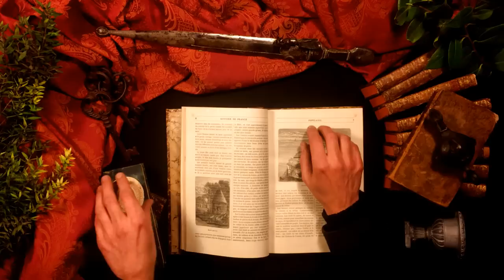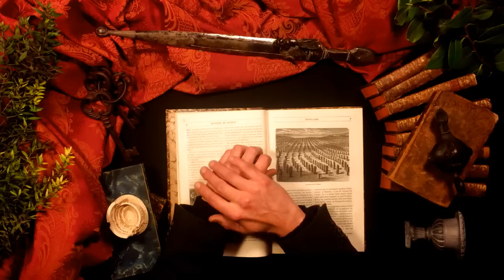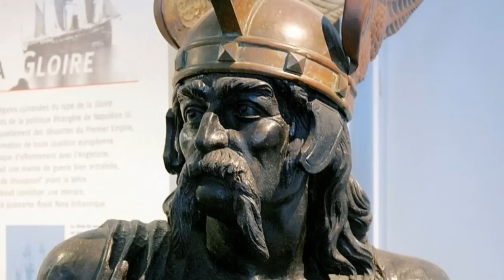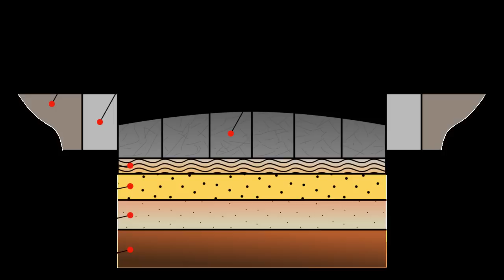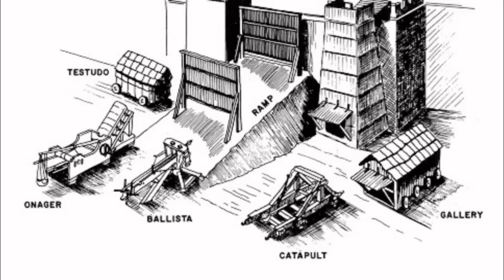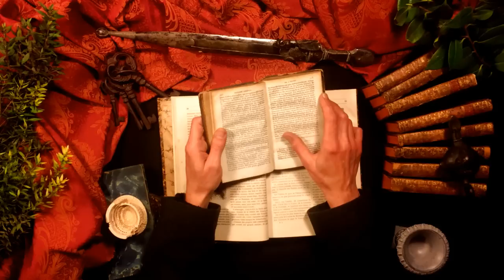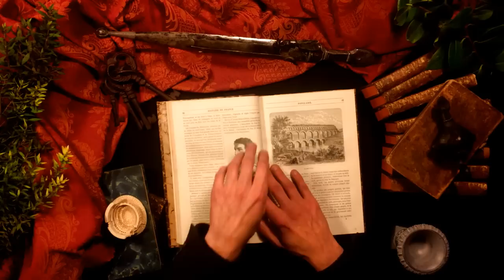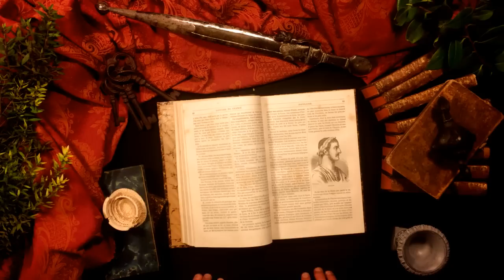ASMR Français - Histoire de la Rome Antique - Des Origines à la Fin de la République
ASMR voix douce en français sur sur l'histoire de Rome. Ceci est la première de deux vidéos ASMR; la suite sur l'histoire de l'Empire Romain sera disponible en français prochainement. Dans cette vidéo, je vous propose de retracer l'histoire de Rome jusqu'au milieu du premier siècle avant JC. Je vous parle des origines de la ville, des Etrusques, de la fondation de la République, des luttes entre le Sénat et la Plèbe, de la conquête de l'Italie, des guerres contre Carthage, et de figures comme Scipion, Marius, Sylla, Pompée et Jules César, ainsi que de certains aspects de la culture, de la religion, de la société et de la guerre à l'époque romaine.

Audio et vidéo par The French Whisperer, toutes les images sont sous license Creative Common (source: Wikipedia).

Si vous en avez les moyens et que vous le désirez, vous pouvez contribuer à ma chaîne.